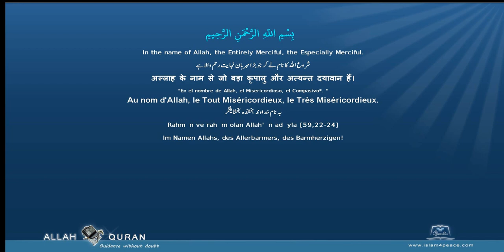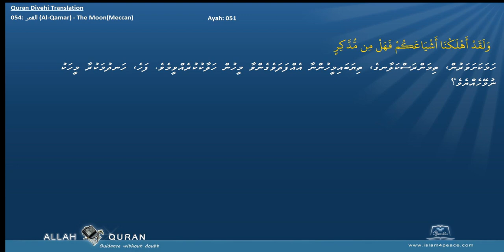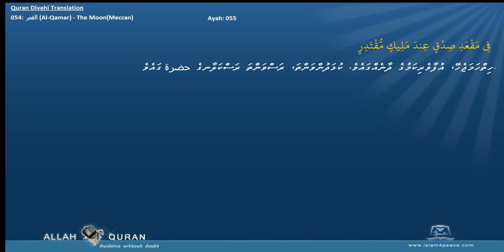Quran Divehi Translation with Arabic 054 القمر Al Qamar The MoonMeccan